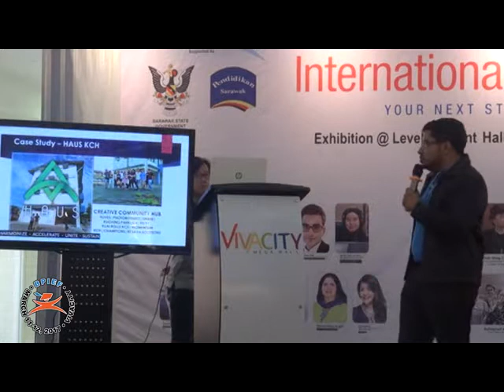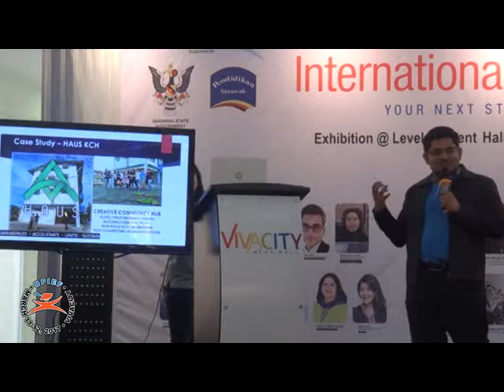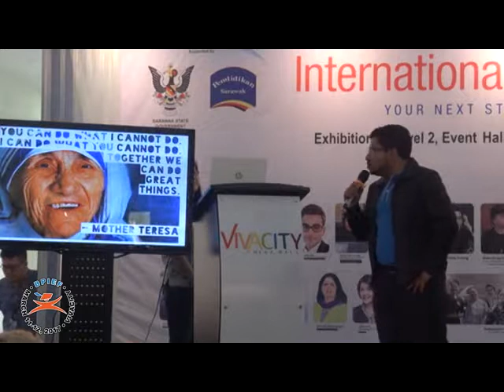BPIEF2017: Ashweein Narayanan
Talk 11 – Synergy – For Millennials, by A Millennial